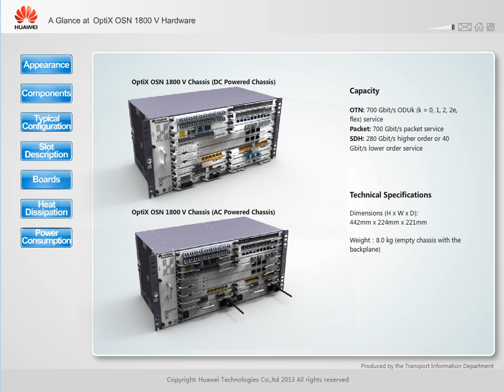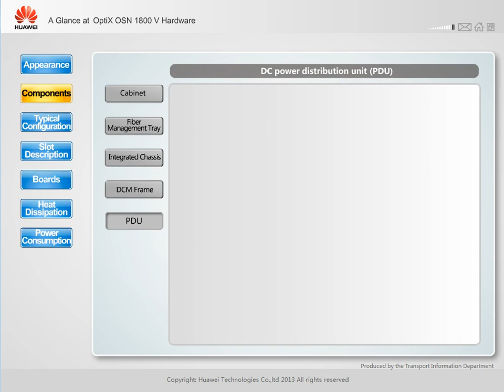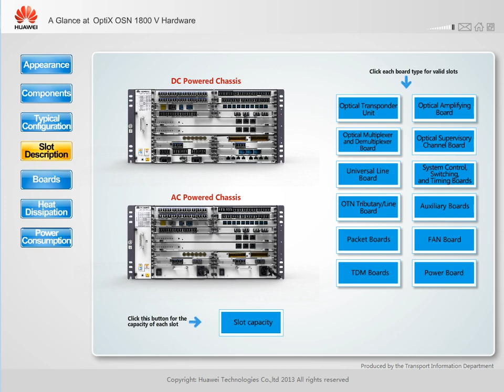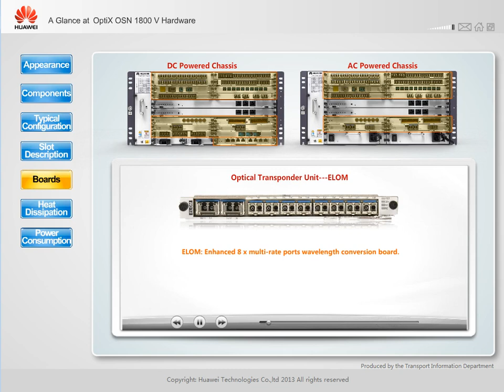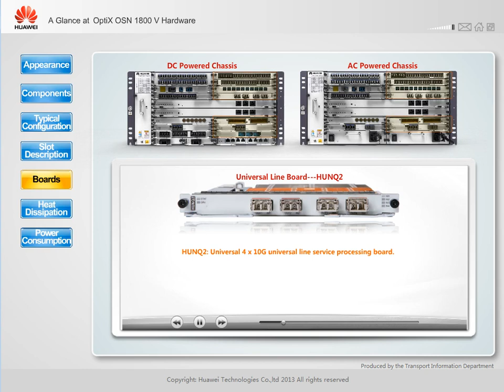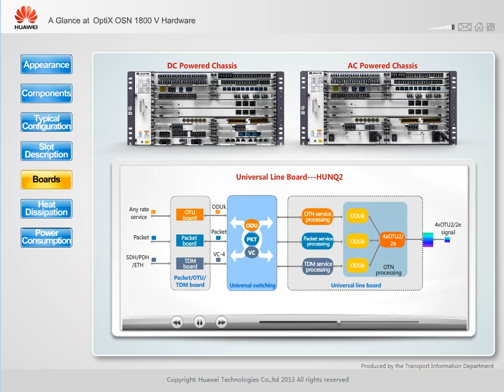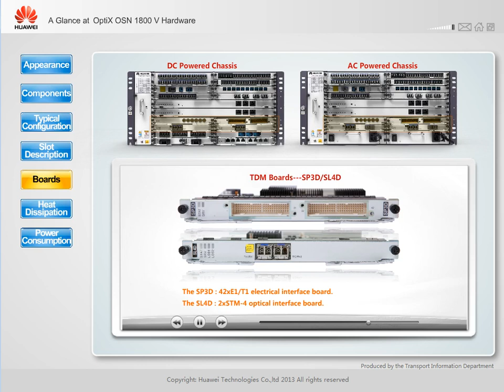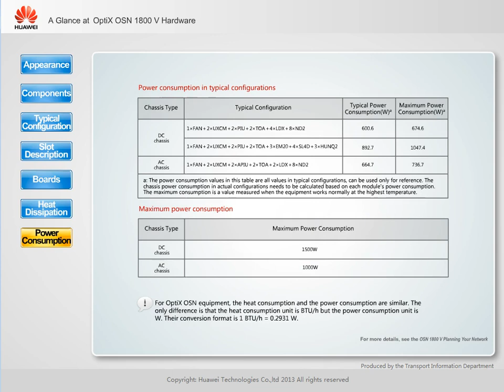14 OSN 1800 Hardware at a Glance